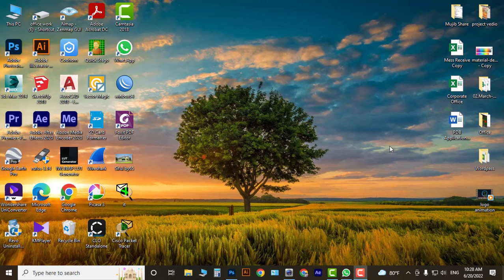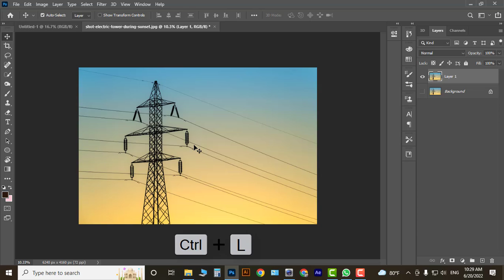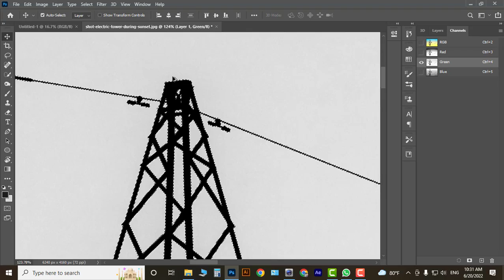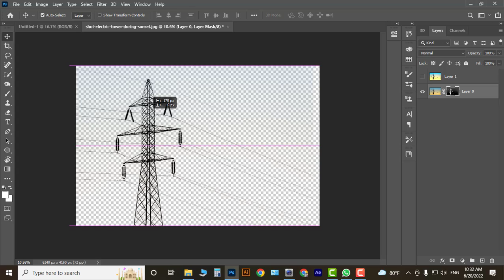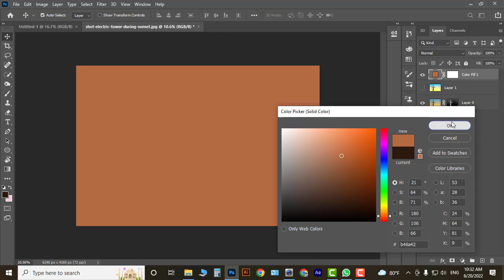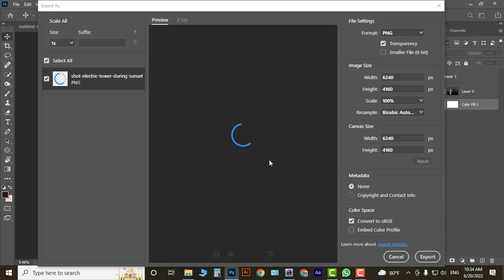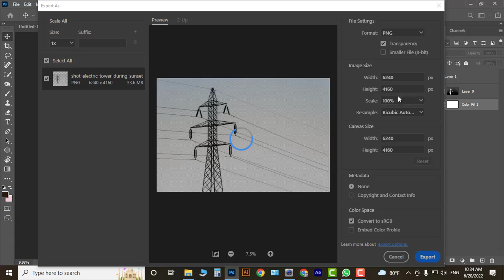Photoshop Background Removal